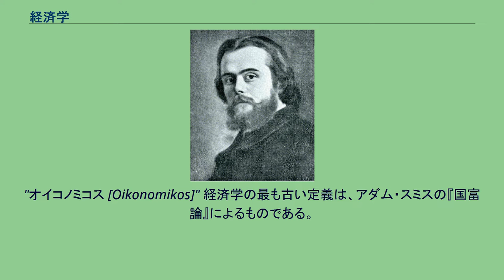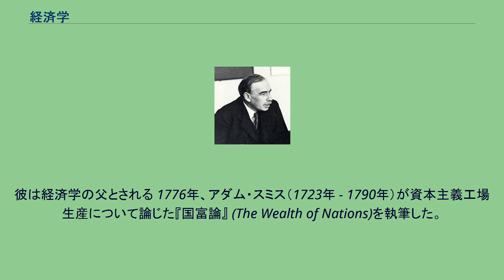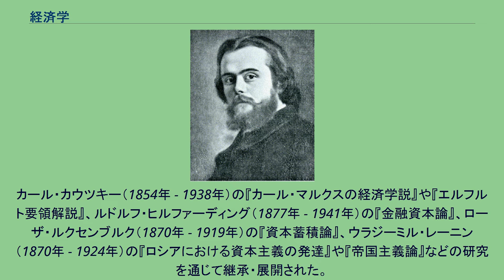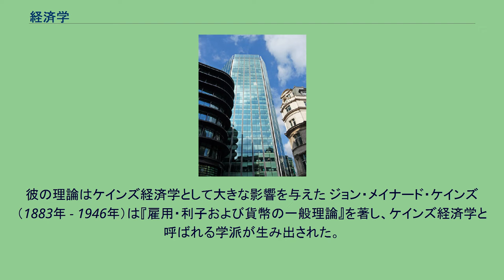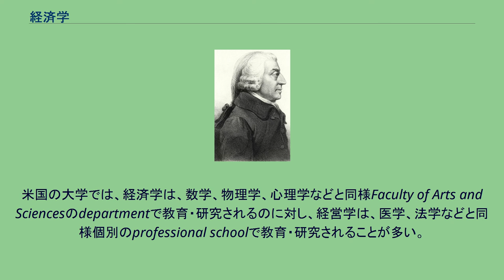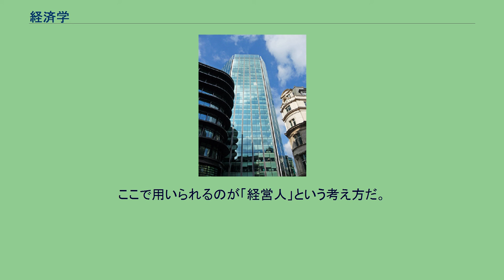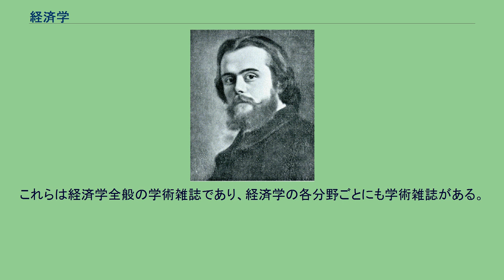経済学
ニューヨーク証券取引所があるアメリカニューヨーク市のウォールストリート。
イングランド・ロンドンのロンドン証券取引所の建物。
経済学（けいざいがく、英: economics）とは、経済についての学問領域のこと。
原語であるeconomicsという語彙は、新古典派経済学者アルフレッド・マーシャルの主著『経済学原理』（英: Principles of Economics, 1890年）によって誕生・普及したとされている。
"オイコノミコス [Oikonomikos]" 経済学の最も古い定義は、アダム・スミスの『国富論』によるものである。
政治家や議員にとっての科学分野と看做されている経済学は、2つの違ったものを提示する。
ひとつは、人々に豊富な利益ないしは製品を供給し、更には利益や必需品が人々に益を齎すようにする方法、もう一つは、そうした収益を国ないしは社会にサービスとして提供し、結果として人々と統治者を豊かにする手立てである。
また、1878年頃、フリードリヒ・エンゲルスは、経済学について次のように述べた。
経済学は、最も広い意味では、人間社会における物質的な生活資料の生産と交換とを支配する諸法則についての科学である。
経済学は、本質上一つの歴史的科学である。
それは、歴史的な素材、すなわち、たえず変化してゆく素材を取り扱う。
— フリードリヒ・エンゲルス「反デューリング論」第二篇 岩波書店刊 さらに、エンゲルスの盟友であり、マルクス経済学を確立したカール・マルクスは、『資本論』序言で次のように述べた。
問題なのは、資本主義的生産の自然諸法則そのものであり、鉄の必然性をもって作用し、自己を貫徹するこれらの傾向である。
— カール・マルクス「資本論」岩波書店刊 その後、経済学の定義について、ライオネル・ロビンズが1932年に『経済学の本質と意義』で最初に問題提起した。
他の用途を持つ希少性ある経済資源と目的について人間の行動を研究する科学が、経済学である。
— ライオネル・ロビンズ、小峯敦・大槻忠志 共訳「経済学の本質と意義」京都大学学術出版会 しかし、こうした定義にはジョン・メイナード・ケインズやロナルド・コースらからの批判もある。
経済問題は性質上、価値判断や道徳・心理といった概念と分離する事は不可能であり、経済学は本質的に価値判断を伴う倫理学であって、科学ではないというものである。
一方で、とりわけゲーム理論の経済学への浸透を受けて、経済学の定義は変化しつつある。
たとえば、ノーベル賞受賞者ロジャー・マイヤーソンは、今日の経済学者は自らの研究分野を以前より広く、全ての社会的な制度における個人のインセンティブの分析と定義できる、と述べた（1999年）。
このように現在では、資本主義・貨幣経済における人や組織の行動を研究するものが中心となっている。
広義においては、交換、取引、贈与や負債など必ずしも貨幣を媒介としない、価値をめぐる人間関係や社会の諸側面を研究する。
このような分野は、人類学、社会学、政治学、心理学と隣接する学際領域である。
また、労働、貨幣、贈与などはしばしば哲学・思想的考察の対象となっている。
ただし、経済システムの働きに深く関わる部分については経済思想と呼ばれ、経済学の一分野として考えられることも多い。
自然科学と比べると、不確定要素の大きい人間が関わるできごとが研究対象であるゆえ、数理化・実験が困難な分野が多い人文学・社会科学の中において、経済学では、積極的に数理化がなされ、その検証が試みられている。
そうした性質に着目し、経済学は「社会科学の女王」と呼ばれることがある。
しかし、心理が関与する人間の行動、および、そうした人間が集団を構成した複雑な社会を数理的にモデル化することは容易ではない。
現実の経済現象の観察、モデル構築、検証という一連の循環的プロセスは、いまだ十分であるとは言えないし、本当にそうした手法が経済学の全ての対象に対して実現可能であるのかどうかも定かではない、とされることもある。
また、客観的に分析しているようであっても、実際には多かれ少なかれ価値判断が前提として織り込まれているということやそうでなければならないことは、上述のごとくケインズやコースが指摘している。
また、経済学には多かれ少なかれ経済思想およびイデオロギーが含まれる。
理論経済学では、数学を用いたモデル化がなされる。
関連の深い数学の分野として、位相空間論、関数解析、凸解析、微積分、確率論、数理最適化などが挙げられる。
確率微分方程式や...